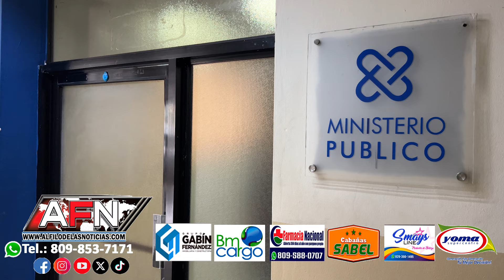Mujer denuncia fue estafada con 12,900 mil pesos con “cajas provenientes de EEUU”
SAN FRANCISCO DE MACORÍS.– Una mujer denunció este jueves ante las autoridades policiales, que fue estafada con la suma de RD$ 12,900 pesos con el pago de una supuesta entrega de unas cajas provenientes de Estados Unidos.

La denunciante explica que los ciberdelincuentes se hicieron pasar por un cuñado suyo, por lo que ella confió y e hizo una transferencia bancaria, Veamos los Detalles en el video….